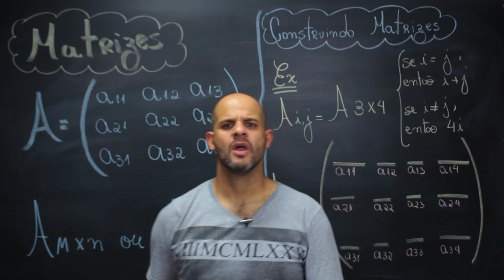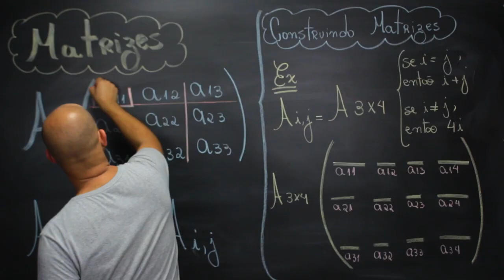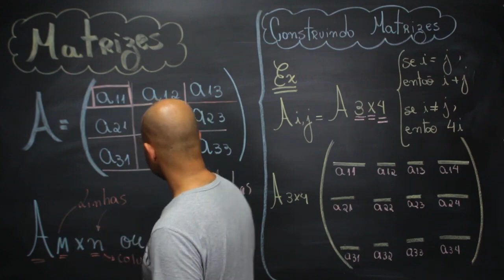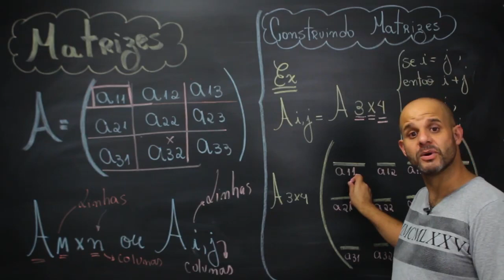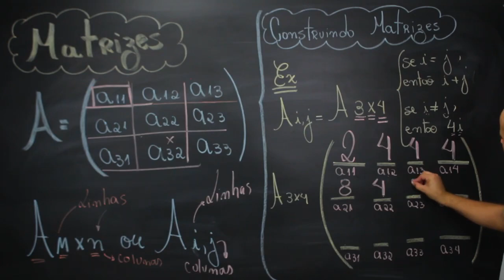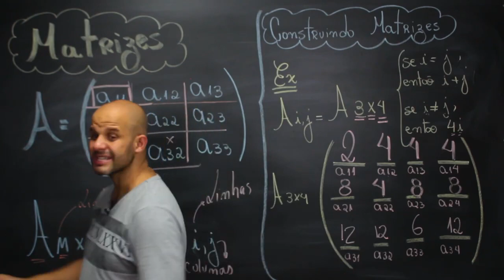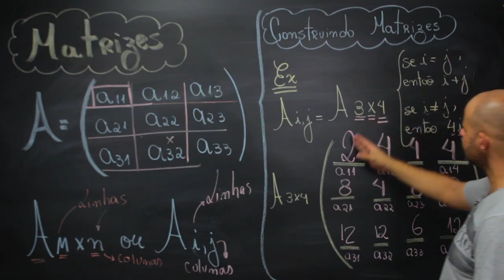Matrizes Construindo Matrizes Aula 1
Olá alunos, vamos iniciar nossa trilha também pela Matemática. Neste vídeo apresento conceitos de Matrizes e como podemos desenvolver o estudo das mesmas. falaremos de construção Matricial e modelos de Matrizes.